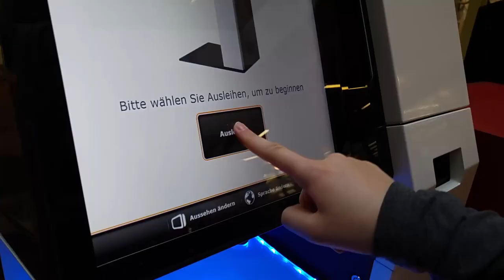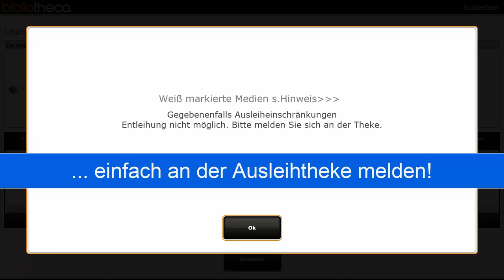Medien selbst ausleihen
Dieses Video zeigt die Bedienung der Selbstverbucher.